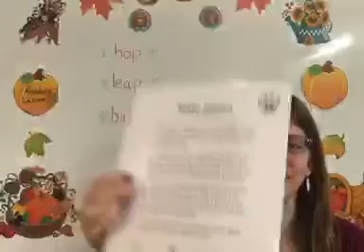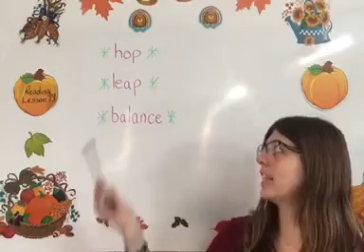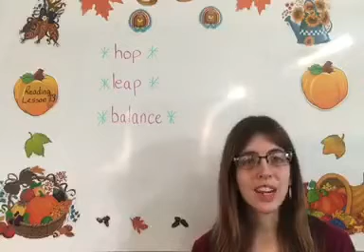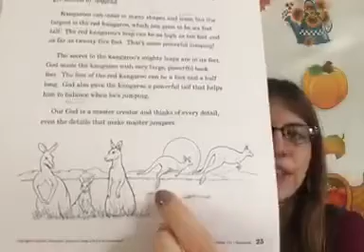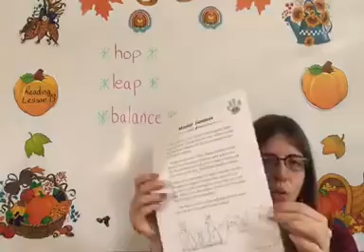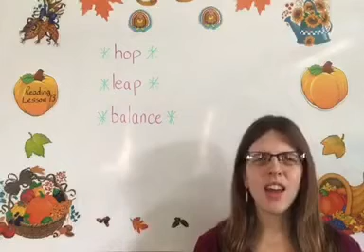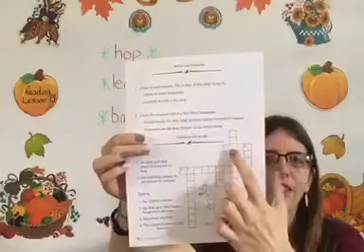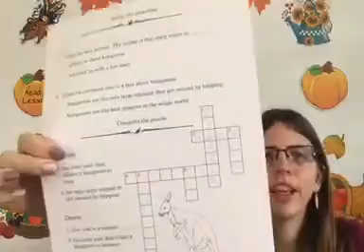Reading Lesson 13